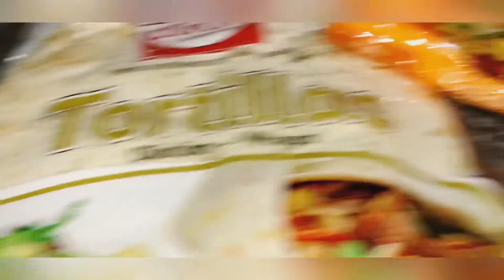طاكوس منزلي في دقائق ما تشبعوش منو👌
المقادير على حساب عدد الافراد
شوية الكفتة
شوية صدر الدجاج
التحميرة
الخرقوم البلدي
الابزار
سكين جبير
ثومة غبرة
الملح
فرماج السندويتشات
اعشاب منسمة
خبز الطاكوس
صوص الجيريان
صوص باربيكيو
كيتشوب
بطاطا مقلية مربعات